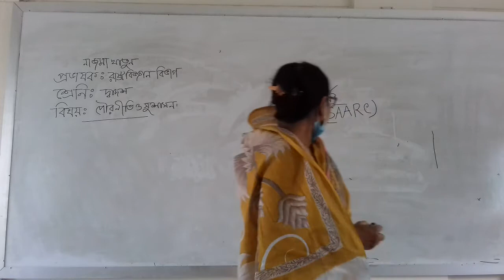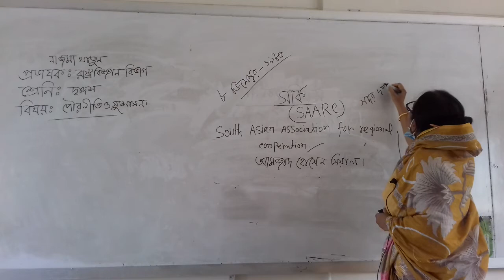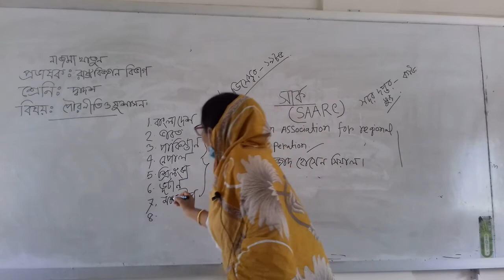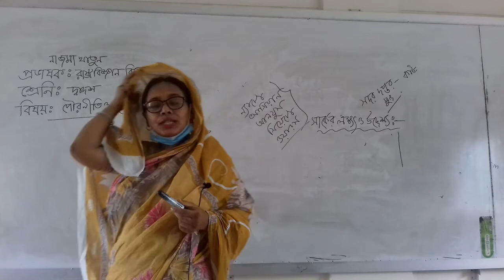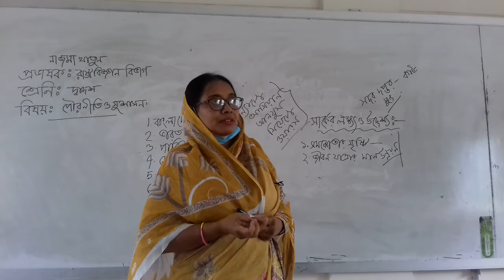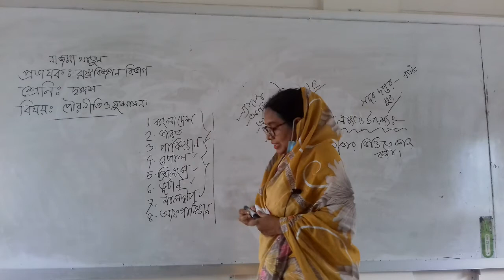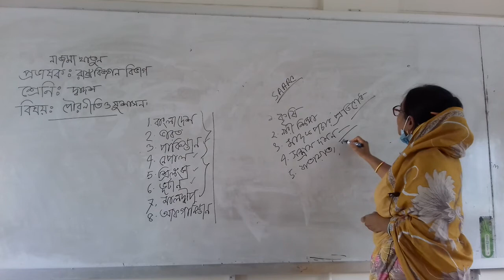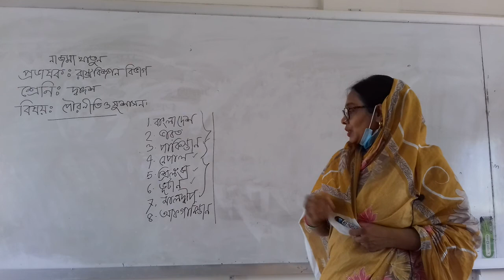October 11, 2020